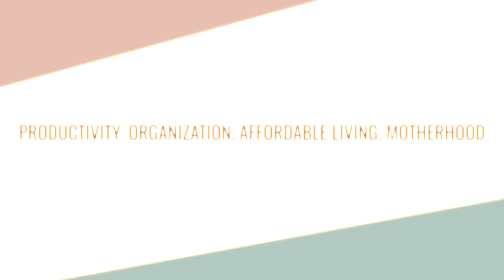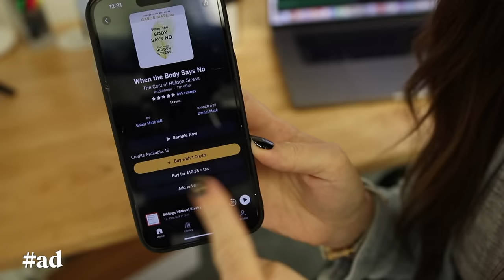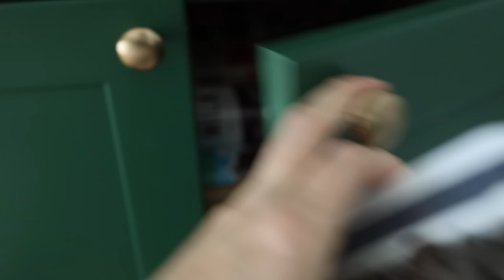9 Clutter-Busting Routines to Declutter Your Whole House FASTER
➡️ ➡️ ➡️  I’M HERE TO HELP YOU SIMPLIFY YOUR LIFE. Need more?

2. Grab my “30 Days To a Cleaner Person” e-book

3. Become a Morning Person in 7 Days